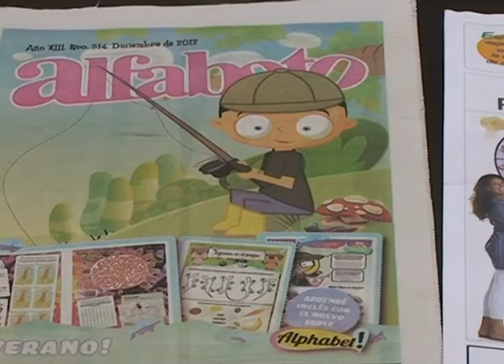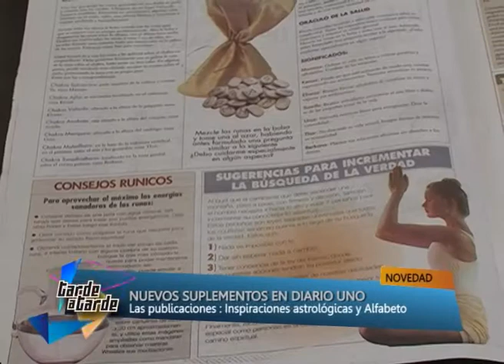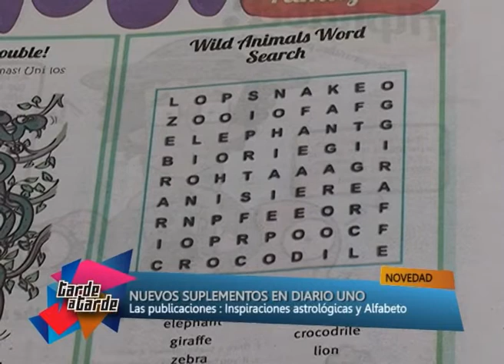NOTA DIARIO UNO SUPLEMENTOS TAT